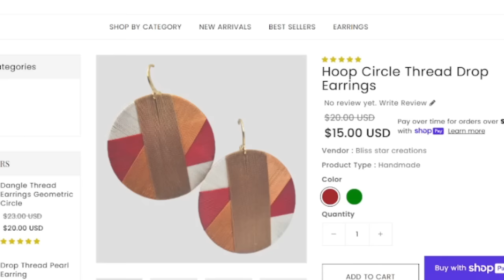𝐋𝐚𝐩𝐨𝐥𝐢𝐬 𝐏𝐫𝐚𝐧 𝐌𝐞𝐭 𝐏𝐞𝐲𝐢 𝐘𝐨 𝟒 𝐁𝐚𝐧𝐝𝐢 𝐓𝐨𝐧𝐛𝐞 𝐆𝐰𝐨 𝐳𝐚𝐦 𝐬𝐞𝐳𝐢